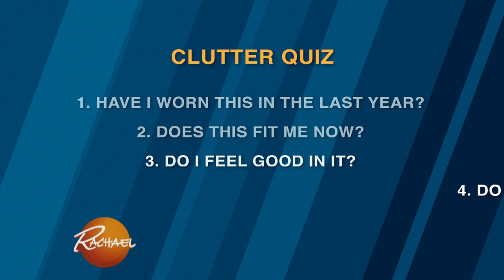4 Questions To Ask Yourself Before Cleaning Out Your Closet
Need a closet decluttering intervention? Pro organizer Peter Walsh tells you exactly where to start.